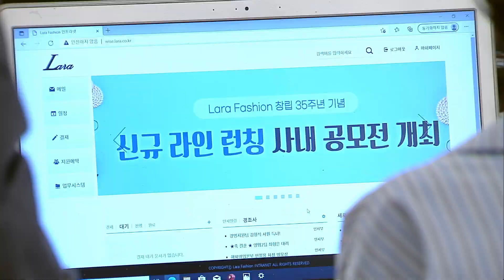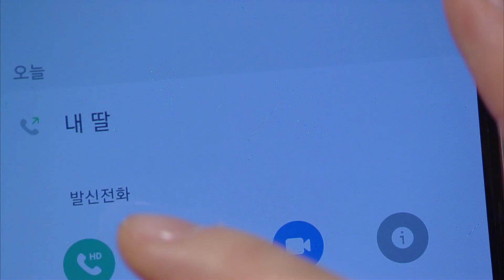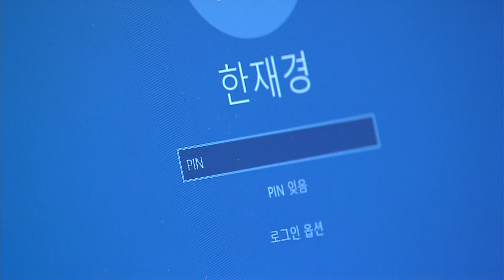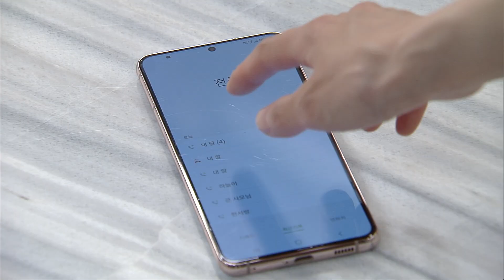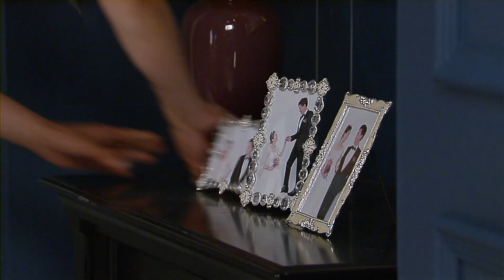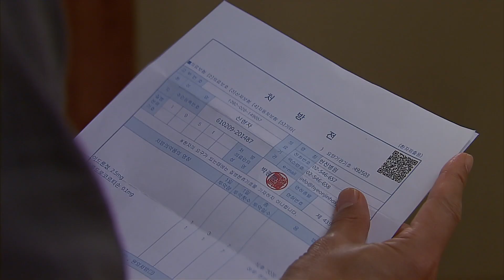[61~65회 요약] 엄마를 시댁의 가정부로 위장취업시킨 배슬기의 거짓말 들통! 아모르파티 AmorFati | SBSNOW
SBS 아침드라마 '아모르파티'
☞ 매주 [평일] 오전 8시 35분 방송